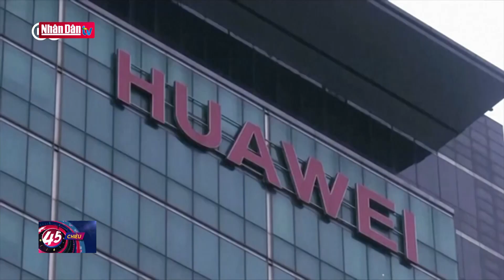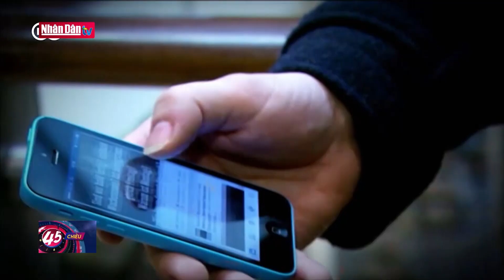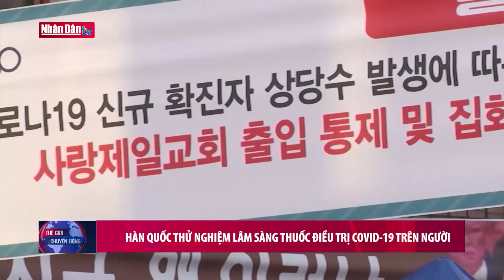Thế giới chuyển động ngày 20-8-2020